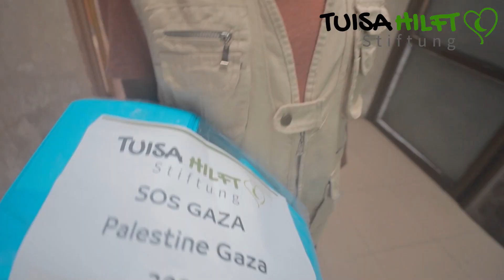Ehrenamtliche Ärzte im Gaza Einsatz Tuisa hilft Stiftung vor Ort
Ehrenamtliche Ärzte im Gaza Einsatz

Die Lage in Gaza ist unverändert dramatisch. Für die Menschen ist kein Ende der beängstigenden Situation in Sicht.

Darum sind unsere Engagierten Ärzte, ehrenamtlich in Gaza Palästina im Einsatz um Menschen die keine Möglichkeit haben einen Arzt aufzusuchen zu Hause ärztlich zu versorgen.

Auch werden Medikamente verteilt, Wunden versorgt und wenn nötig auch Operationen von den ehrenamtlichen Ärzten durchgeführt.

Besuche in Krankenhäusern um fehlende Medikamente für die Kranken zu überbringen gehört ebenso zu den Aufgaben, die die Ärzte übernehmen.

Dieses wichtige Projekt liegt uns sehr am Herzen, darum sei auch du ein Teil dieser Hilfe und Spende für Gaza.

SPENDENKONTO
Tuisa hilft Stiftung
Sparkasse Gelsenkirchen
IBAN:
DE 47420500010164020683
BIC: WELADED1GEK

Verwendungszweck: Palästina